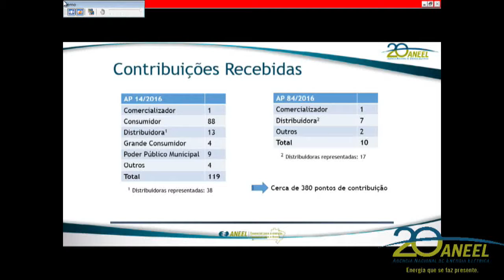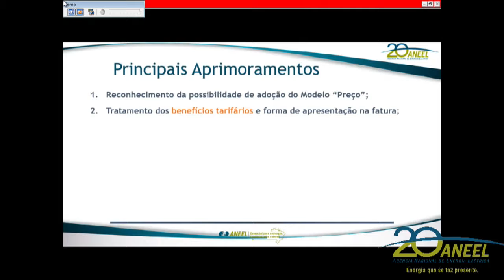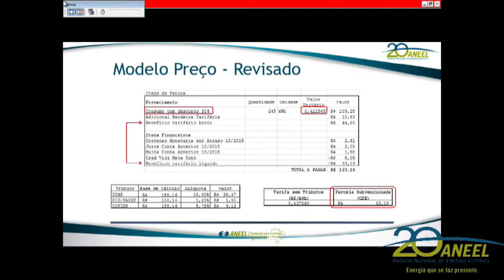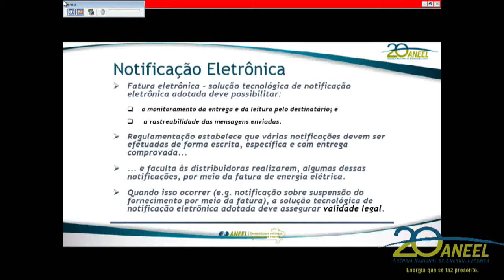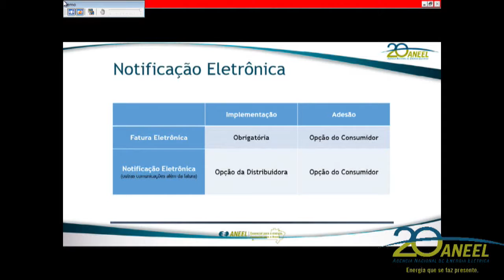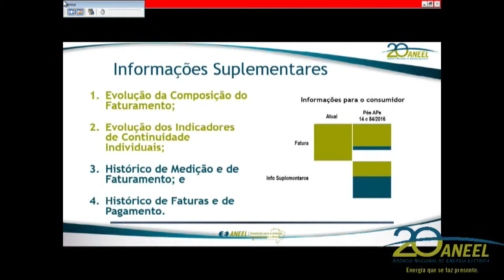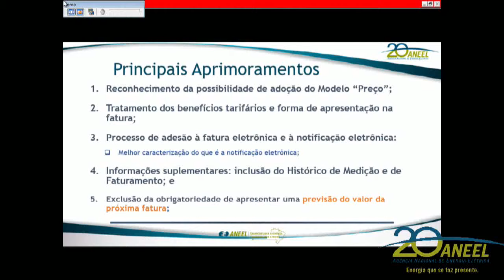Item 12 - 23ª Reunião Pública Ordinária ANEEL 27/06/2017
Item 12. Processos: 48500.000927/2016-19 e 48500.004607/2015-49. Assunto: Resultado das Audiências Públicas nº 14/2016 e 84/2016, instauradas com vistas a colher subsídios e informações adicionais para o aprimoramento da regulamentação: (i) sobre as informações constantes na fatura de energia elétrica; e (ii) do tratamento dos custos decorrentes de tributos incidentes sobre subvenções econômicas e a forma de apresentação nas faturas de energia elétrica. Relator: Diretor Tiago de Barros Correia.